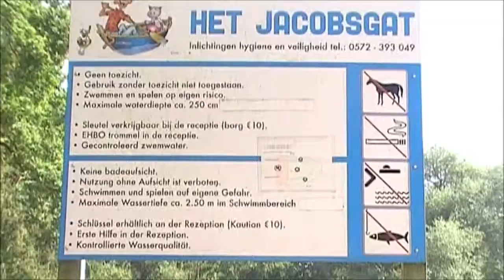Heino 2013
Stichting hart onder de riem op summercamp in Heino